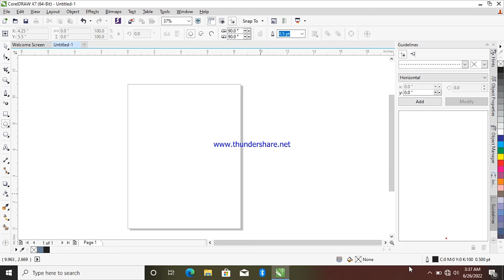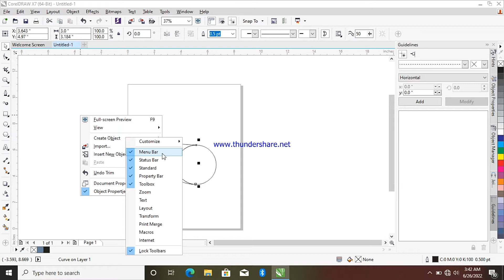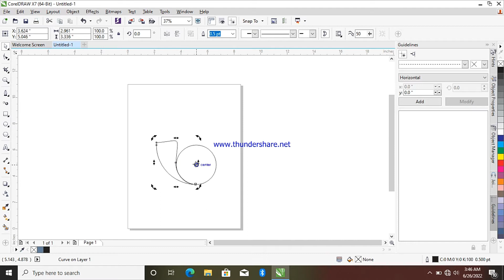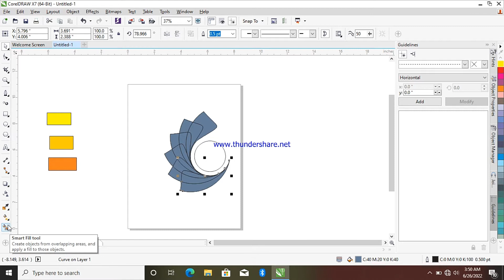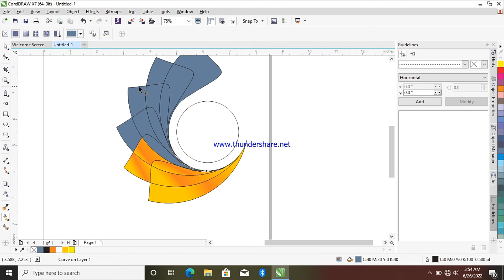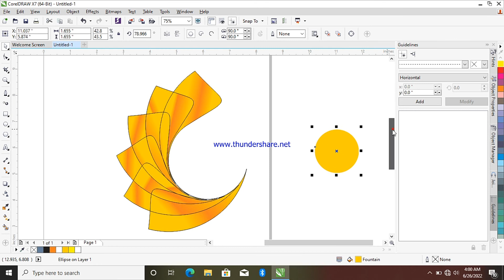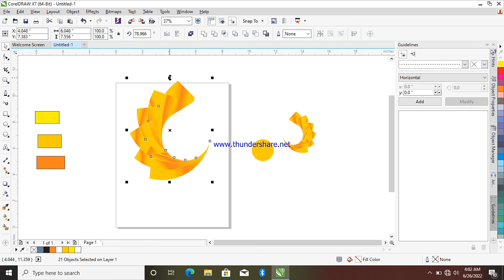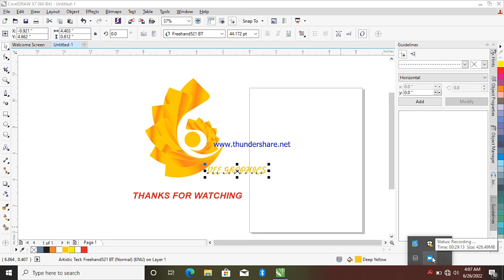Corel draw Tutorials | How to design Logo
in this amazing viseo, you will learn how to design a perfect logo using Corel draw graphics suite x7